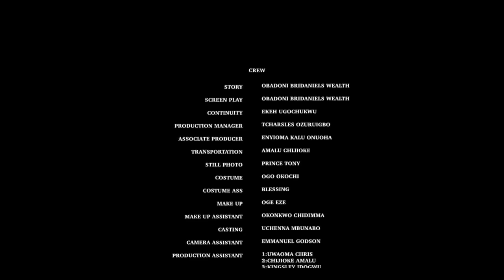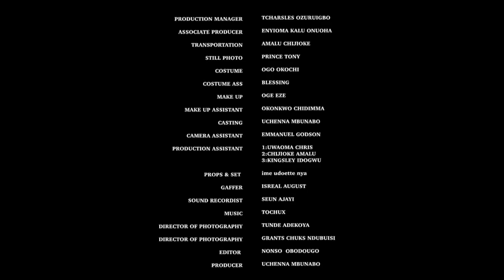THE BLUE DATE RAY EMODI LATEST NEW MOVIE 2022 NIGERIAN MOVIES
we will be dropping exclusive movies for you guys everyday at 6pm

WATCH: COLOR OF LOVE

WATCH: ACTING C.E.O

WATCH: WAY BEYOND LOVE

WATCH: BLUNT IN LOVE